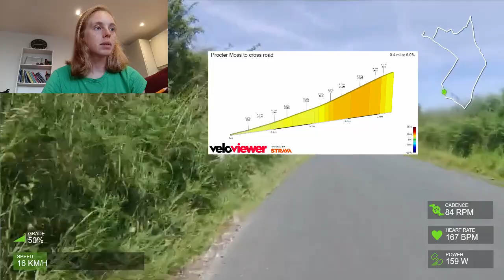The HARDEST race of the season? Lancaster GP Race Preview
Inspired by the great race previews of VeloUK and The British Continental, I decided to give one of my own a go. As Lancaster GP is my local national series race, and it is the first time they have a women's edition I thought I would go out and ride the course and give you a full lap recon with my thoughts on how the race will go.